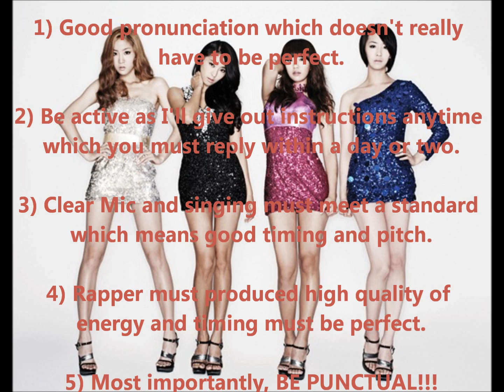[LIAC Ent.] 3rd Generation Permanent Groupdub Audition [CLOSED]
LIAC is back for a 3rd Generation Permanent Groupdub Audition. This time, I'm forming 1 all boys group. So, please audition. I will not be stating how many members I want because it will depends on how many people auditioned. But, I need minimum of 5 boys and the number of girls depends.

Anyway, the usual rules are:

1) Good pronunciation which doesn't really have to be perfect.

2) Be active as I'll give out instructions anytime which you must reply within a day or two.

3) Clear Mic and singing must meet a standard which means good timing and pitch.

4) Rapper must produced high quality of energy and timing must be perfect.

5) After all the instructions on the collabs are given, one must hand in your lines punctually and no further time will be given unless you have special reasons (eg. sick). Members without reasons and contact will be removed from the group and an audition will be held to replace that member. Audition will be only open for 4-5 days in order to release the single [this point may be invalid as I'll understand that everyone are busy but just to take note that I just need you to inform me for extension of deadline if needed. I do not wish to remove anyone from the group].

Positions available:
Lead Vocalist
Main Vocalist
Lead Rapper
Main Rapper
Vocalist, Rapper
Vocalist

|Audition form|
Stage name:
Age:
Gender:
Preferred positions: (Please choose any 2 positions)
Audition Songs: (You can post 2 or more songs if you want which must showcast your talent.)
Activeness (10/10):
Can you hand in your lines on time: (do not promise if you can't do it!)

You can either post a video reponse or pm me your audition videos. MP3 will be accepted. Members will not be casted before the results.

Due Date: 1st September 2011
Result: 4th September 2011

PLEASE DO NOT AUDITION IF YOU ARE NOT UP TO THE CHALLENGE!!!

Feel free to clarify anything you don't understand. Thanks^^

HOPE THAT YOU CAN BE A PART OF LIACworld!!!^^
-LiA aka lia1990
 Founder of LIAC Entertainment.